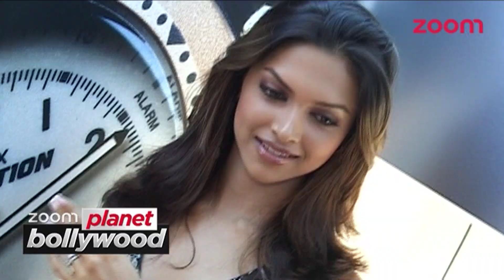Harshvardhan Has A Terrible Taste In Woman Says Sonam | Bollywood News